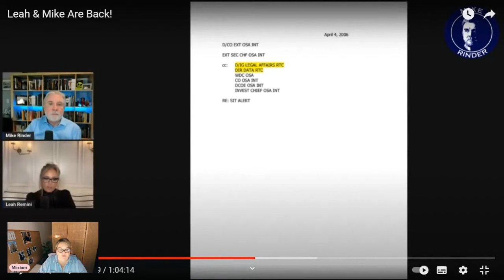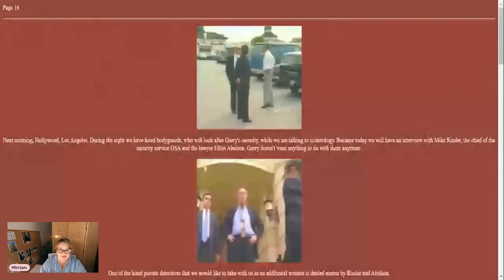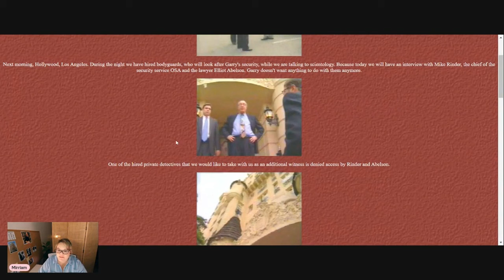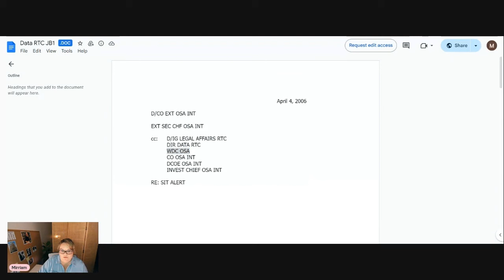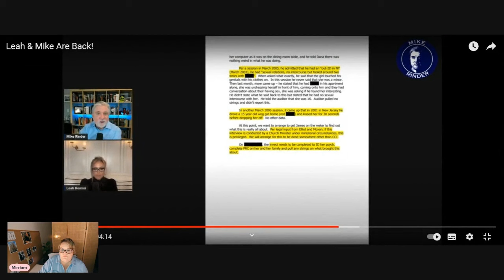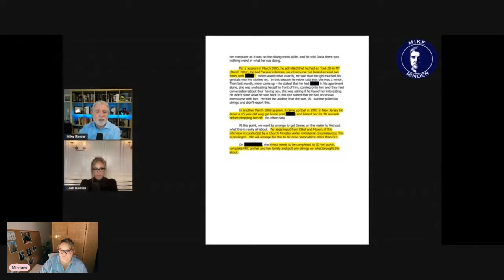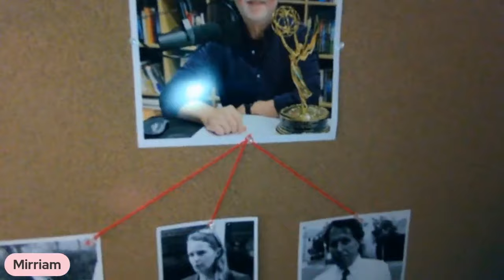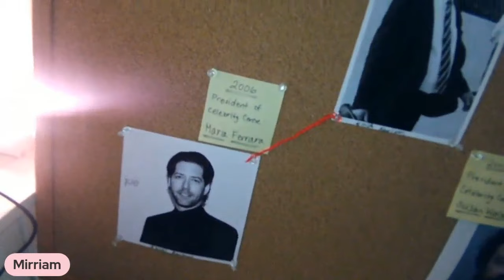Mike Rinder and OSA Part 2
The Office of Special Affairs (OSA) is a network in Scientology, which is tasked with the responsibility of all public relations and legal matters. Their activities have included the cover up of crimes against children.

In Part 2 of this series, I continue commentary on Leah Remini and Mike Rinder's video detailing an internal OSA report about Scientology celebrity James Barbour, who commited offences against children.

I included a clip from Mark Bunker's video titled Knowledge Report: Mike Rinder on Scientology's Use of PI's